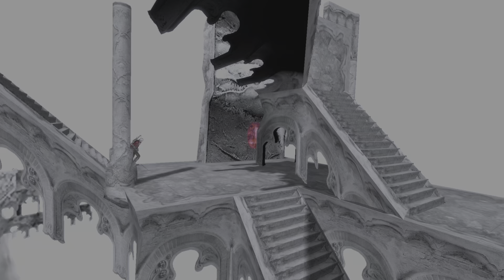Beanies DMC 3 redemption, boss rush